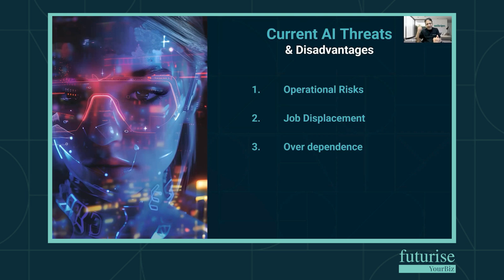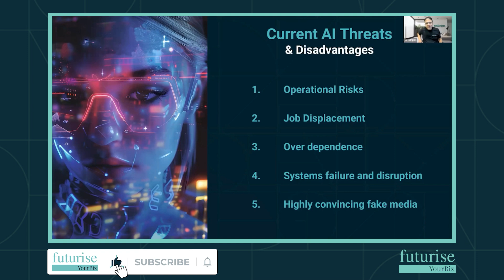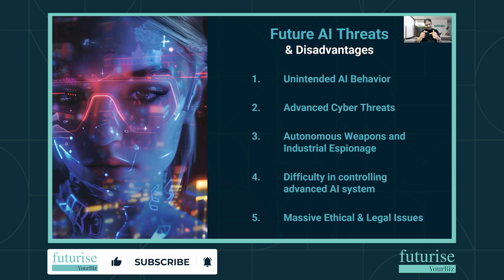Navigating AI: Future Advancements, Threats, and How to Conquer Them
Don’t underestimate the power of AI! If you’re not prepared, it could be your biggest threat.

AI is reshaping industries, and understanding both the opportunities and risks is key to staying ahead. In our new video, we break down the future advantages of AI, the threats you must be aware of, and how to conquer them like a pro.

🔑 Want to secure your business’s future? Stop doing what doesn’t work—watch this video and learn how to harness AI to your advantage!